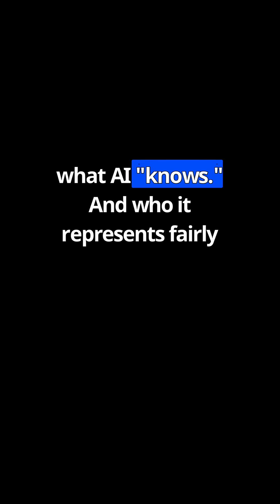Corpus: The Data Libraries Behind AI 📚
A corpus is a large collection of structured or unstructured data that trains AI systems. Governance ensures corpora are transparent, high-quality, and responsibly sourced.